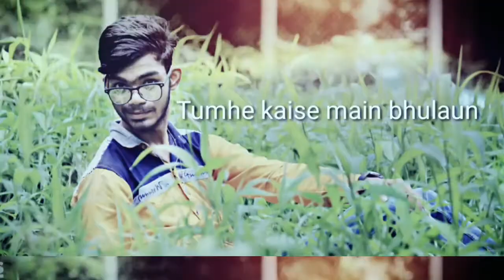|| Haa.. Jo tum na milti || Kabhi yaadon mein aaun part_2 || gaurav sonwane ||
Hiw frinds,
   Aj may appke liye laya hu video song kabhi yaadon mein aau part-2 i hope app ise bhi itana hi pyar doge jitna ki pahle video ko diye ho or isa video ko LIKE karo SHARE karo or sab se important isa chanal ko SUBSCRIBERS karo...😘😘😍

Make by use app :- Kindmastr or viva video

Haa.. jo tum na milte
Hota hi kya dhoondh laane ko

Jo tum na hote
Hota hi kya haar jaane ko

Meri amaanat ho tum
Meri mohabbat ho tum
Tumhe kaise main bhulaun

Kabhi yaadon mein aaun
Kabhi khwabon mein aaun
Teri palkon ke saaye
Mein aakar jhilmilau

Main wo khushbu nahi jo
Hawa mein kho jaun